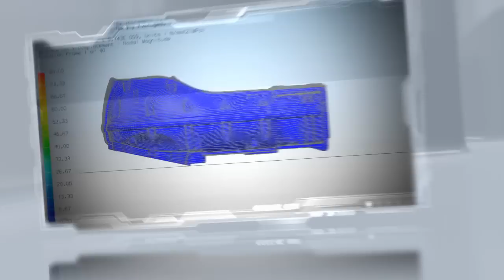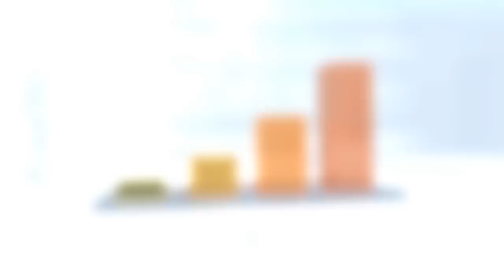Introducing NX8 for Simulation Productivity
NX 8 for simulation productivity Drastically reduce the time you spend preparing and solving analysis models by up to 70 percent. Siemens has strengthened and expanded upon the technologies from its long simulation legacy and has brought them together to form NX CAE, a modern and integrated high-end analysis environment, and NX Nastran, a premium finite element solver. NX 8 introduces over 200 new capabilities to both NX CAE and NX Nastran that enable you to rapidly build, update and simulate analysis models, make smarter engineering decisions and deliver better products faster.